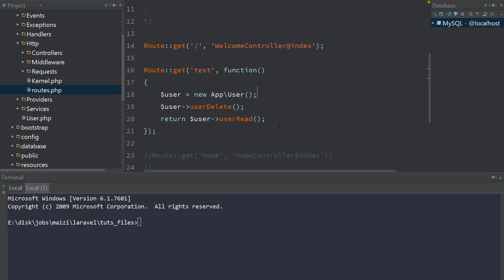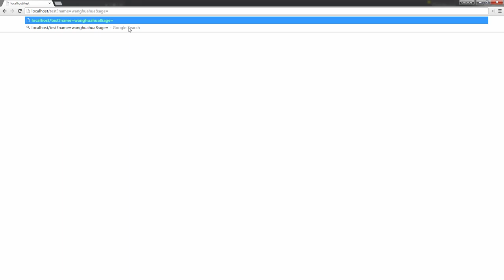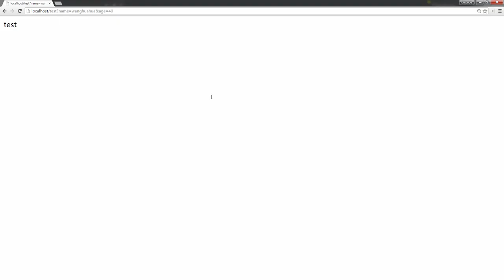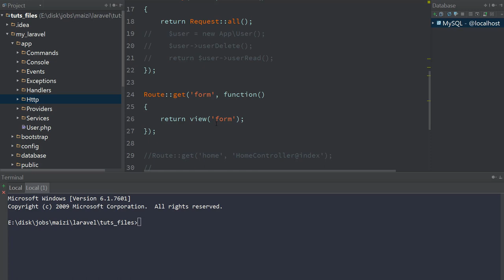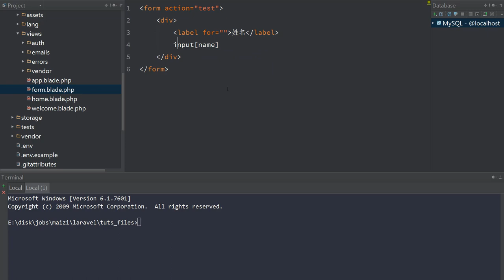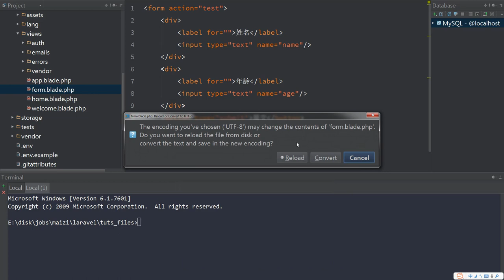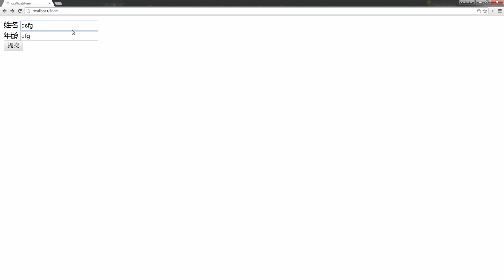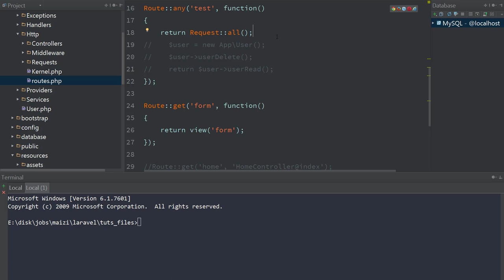Laravel：地球上最好用的PHP框架 入门篇12 请求：操作用户产生的数据